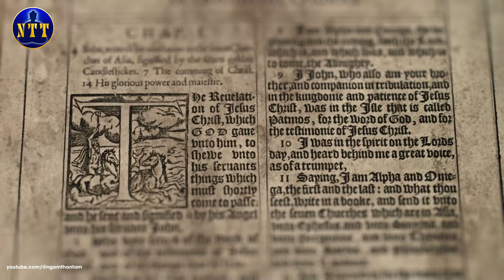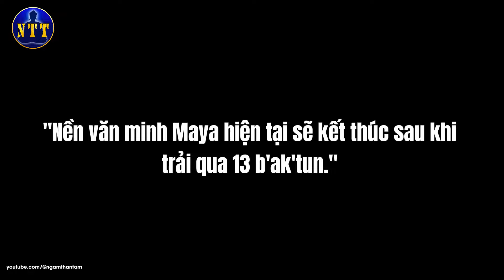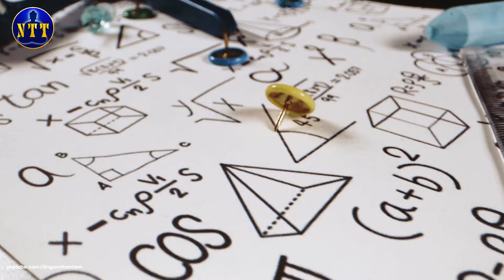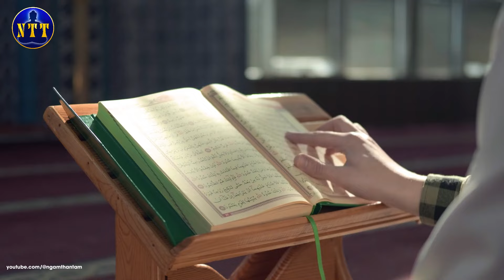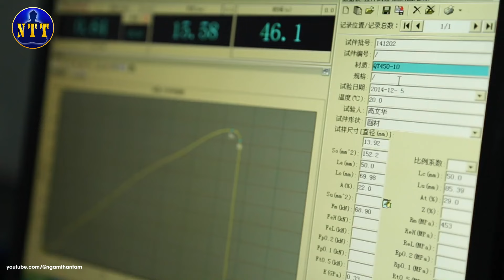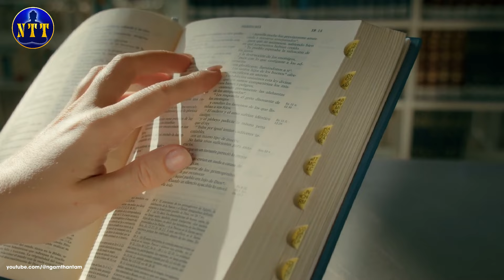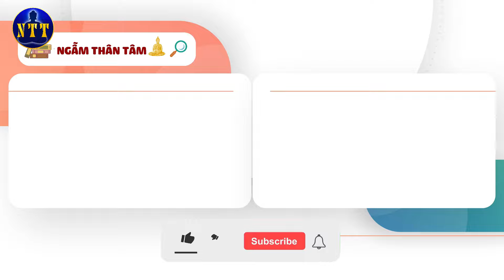Tiên Tri Ngày Tận Thế 2024: Vì Sao Bị Hoãn, Thế Lực Siêu Nhiên Nào Đứng Sau? | Ngẫm Thân Tâm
Vào tháng 7 năm 1999, lời tiên đoán này đã khiến nhiều người lo sợ về sự hủy diệt của Trái Đất. Tuy nhiên, khi thời điểm đó trôi qua, mọi thứ vẫn diễn ra bình thường, thế giới vẫn tiếp tục quay vòng. Tiếp theo là lời tiên tri của người Maya về ngày tận thế vào ngày 22 tháng 12 năm 2012. Nhưng ngày này cũng trôi qua và chúng ta vẫn sống sót. Vậy điều gì thực sự đang diễn ra? Tại sao những tiên đoán về ngày tận thế liên tục sai lệch? Có điều gì ẩn giấu đằng sau những sai sót này?

Ngẫm Thân Tâm